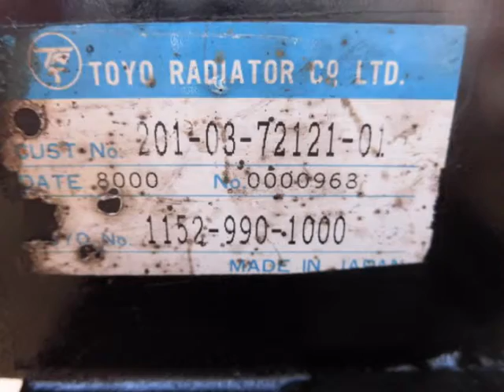作動油オイルクーラー コマツ ＰＣ６０－７ 201-03-42121 ㈲いわきラジエーター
作動油オイルクーラー　コマツ　ショベル　ＰＣ60-7
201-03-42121　ＴＯＹＯ(ティラド)品番　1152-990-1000
交換　リビルト品
現車についている物の返却が必要な商品です